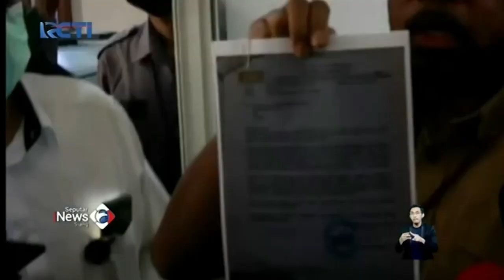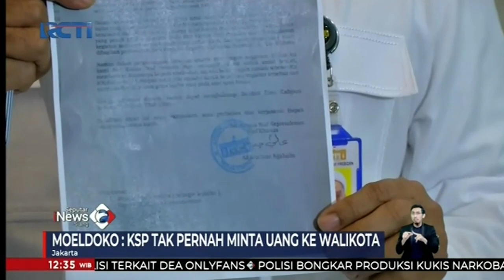Pencatutan Nama KSP & Ngabalin, Moeldoko: KSP Tak Pernah Minta Uang ke Walkot SeputariNewsRCTI 0704